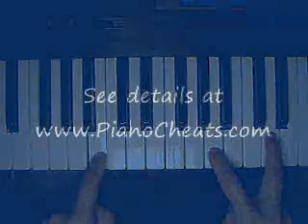Sometimes When We Touch by Dan Hill